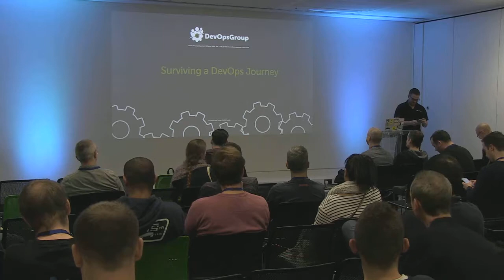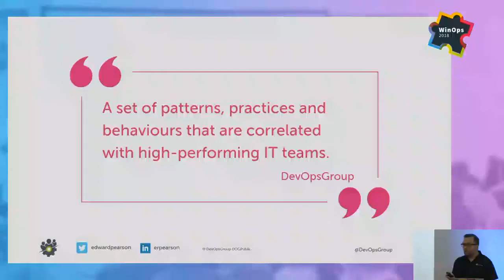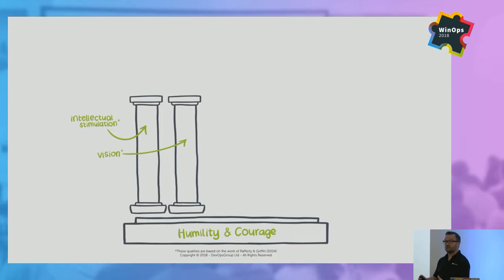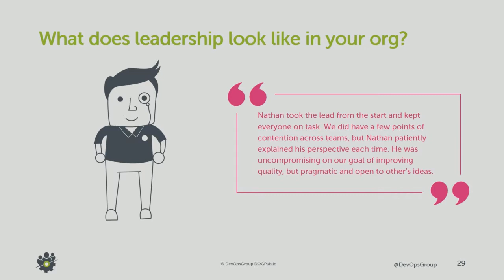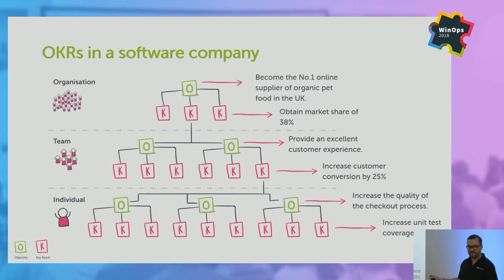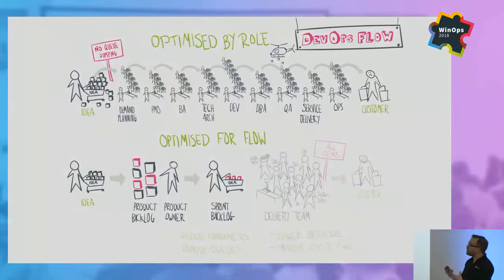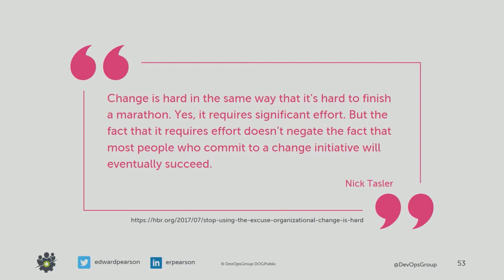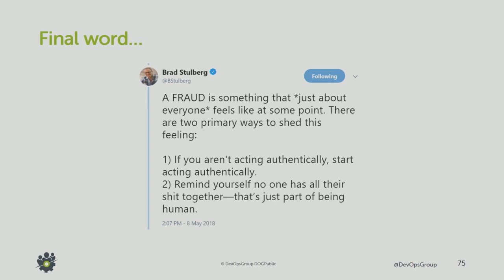WinOps 2018 | Edward Pearson DevOps Group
Edward Pearson DevOps Product Manager at DevOpsGroup

Surviving a DevOps Transformation